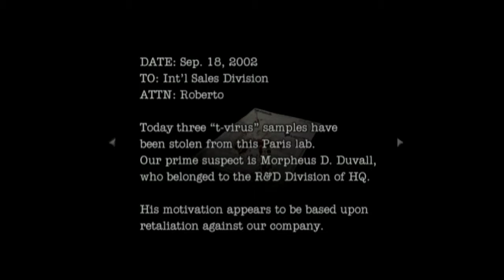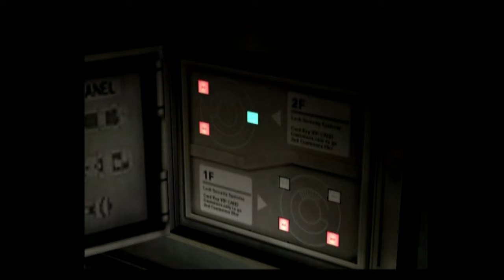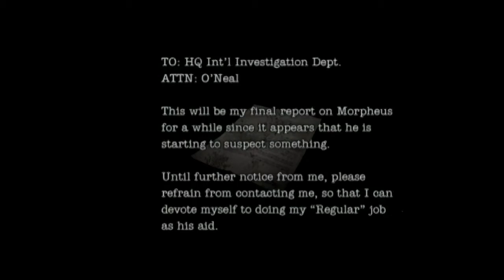Resident Evil: Dead Aim (PS2) HD - PART 2 - Let's Sample - GGMisift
A very dark boat where subtitles and monsters roam wild.